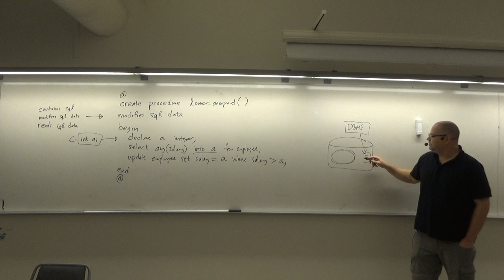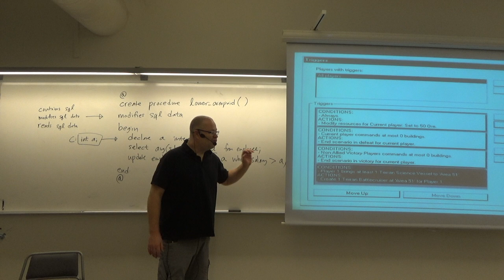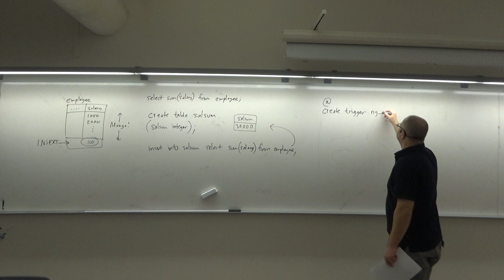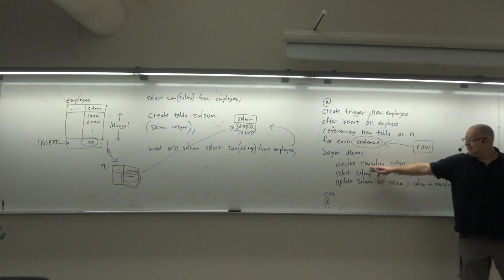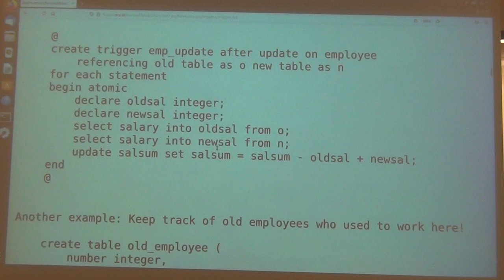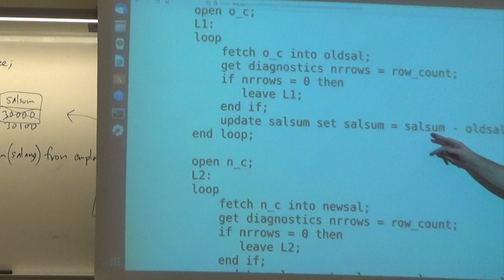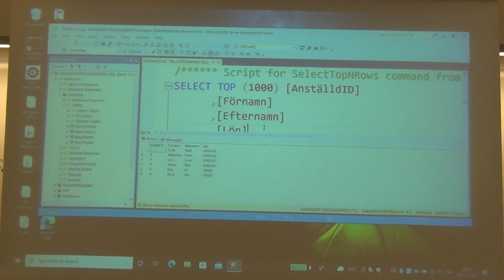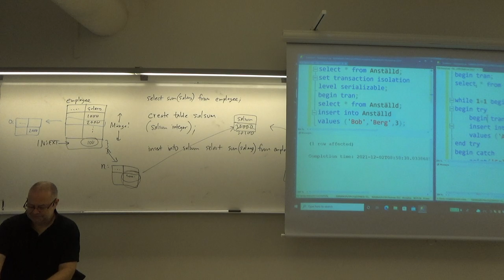SQL i program och program i SQL, del 2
SQL i program och program i SQL, del 2: triggers, lagrade procedurer